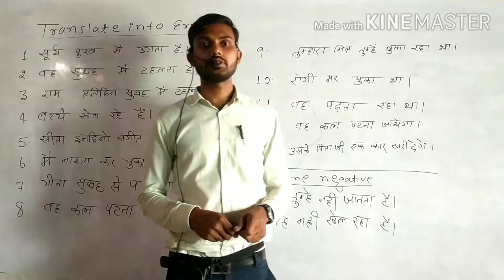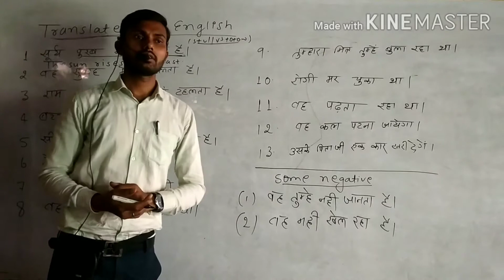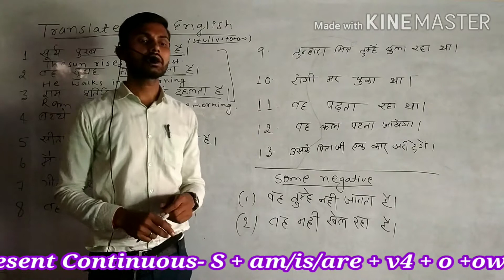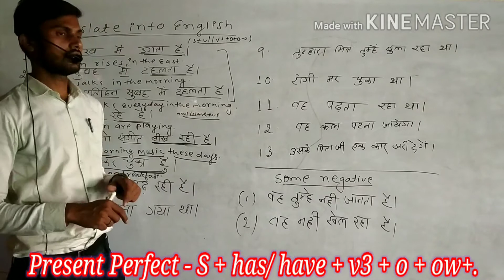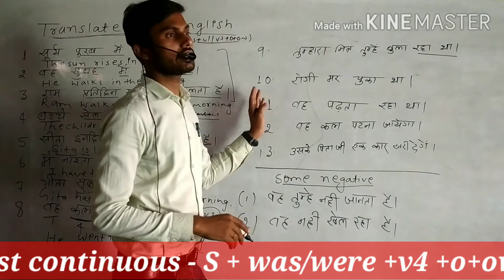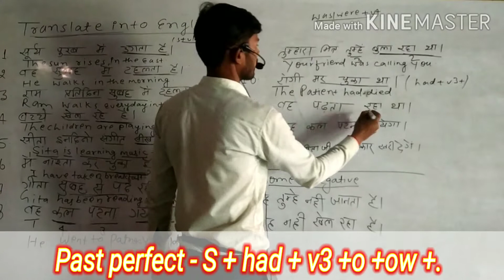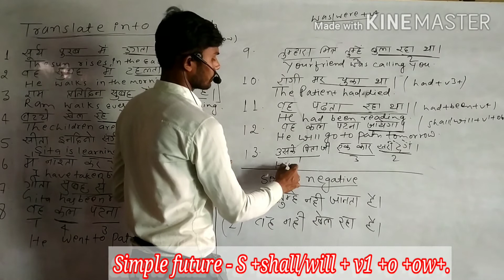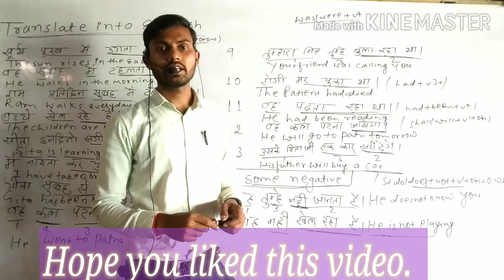Translation part I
HELLO STUDENTS!
This video is of translation. In this video I am going to teach you about how to translate Hindi affirmative sentences into English. I hope this video will definitely helps you in learning translation.
DON'T  FORGET TO SHOW YOUR LOVE